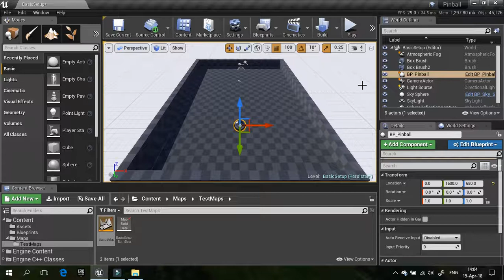Pinball Devlog Day 1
Making a Pinball game in UE4 as a practice project.